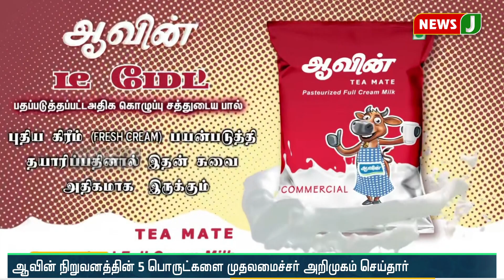உணவகங்களில் அதிக தேநீர், காபி தயாரிக்க பயன்படும் ஆவின் நிறுவனத்தின் “டீ மேட் பால்” அறிமுகம்!!